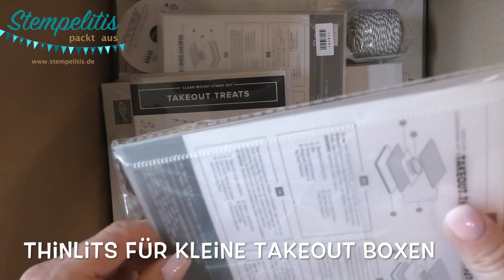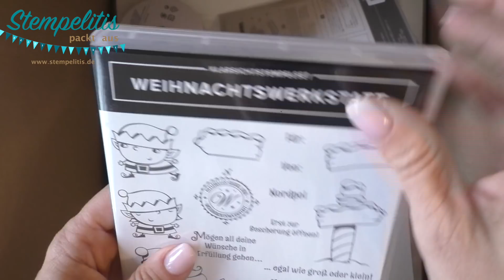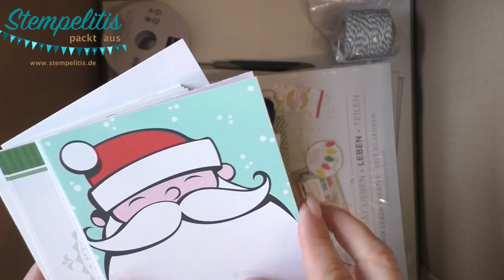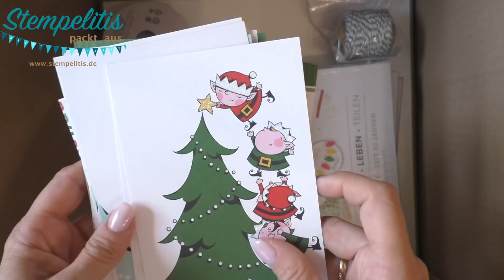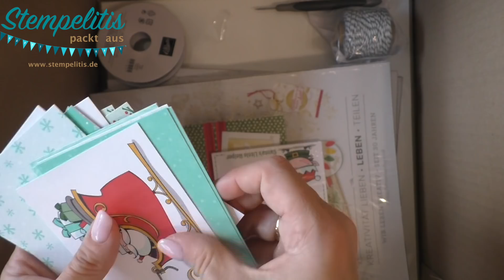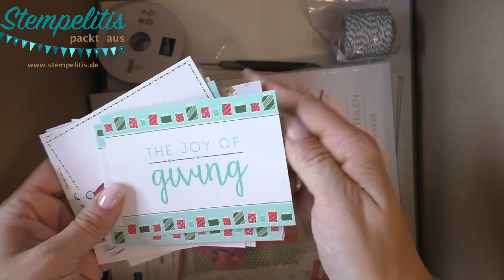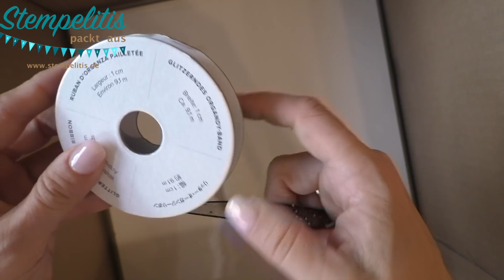Sneak Peak Herbst-/Winterkatalog 2018 Stampin' Up! | von Stempelitis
Meine Vorbestellung ist zwar nIcht besonders groß. Trotzdem zeige ich dir gerne, welche Stempel und Stanzen ich zuerst aus dem neuen Katalog bestellt habe. Meine Lieblingsstücke, sozusagen. Obwohl - es wird bestimmt noch einiges dazukommen...
Ich bin unabhängige Stampin' Up! Demonstratorin. Die gezeigten Produkte sind von Stampin' Up! und können bei mir bestellt werden.
Allerdings wird das Produktsortiment regelmäßig geändert und so kann es vorkommen, dass manche Stempel oder Papiere nicht mehr erhältlich sind. Dann helfe ich dir gerne, etwas Ähnliches zu finden.